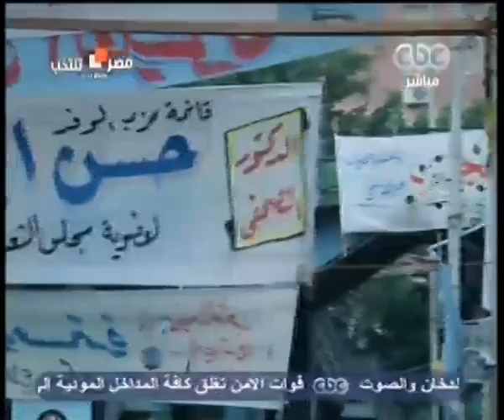خيري رمضان- تطورات أحداث التحرير